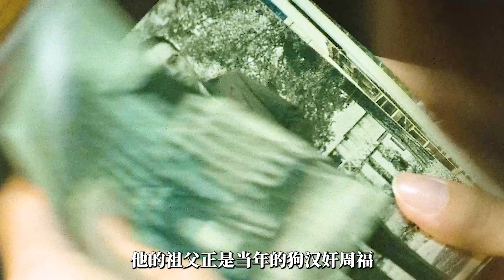看一部少一部的大尺度香港恐怖電影《失眠》黃秋生的封刀之作，女鬼為了報復，強行折磨死了兩個家族的後人